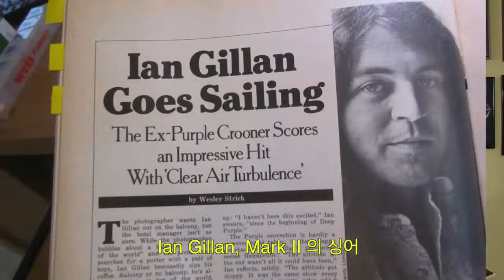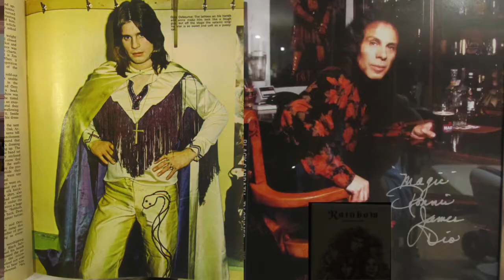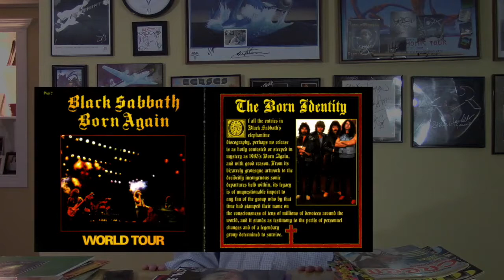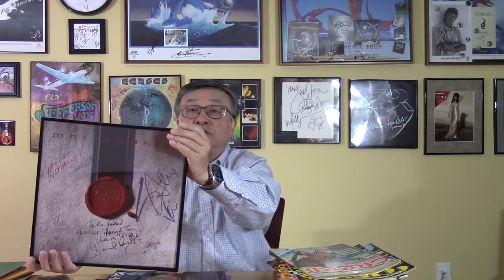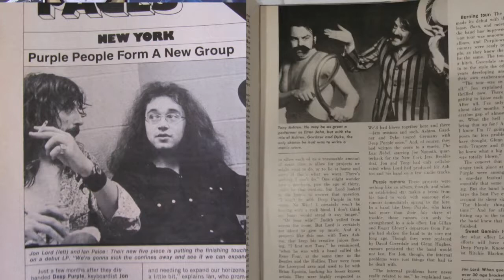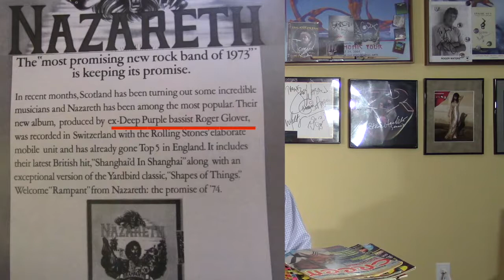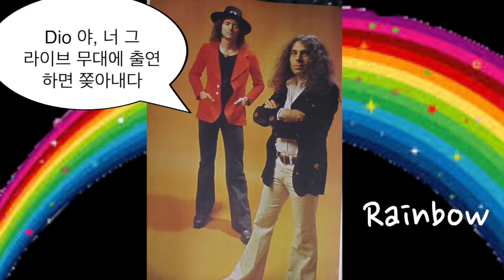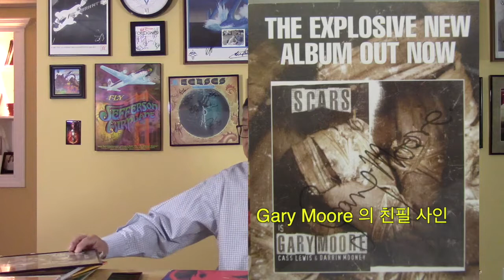미국의사의 록이야기 17회. 딮퍼플 6편. 밴드의 해산과 솔로 활동. 블랙사베쓰. 화이트 스네이크. 리치블랙모어, 레인보우